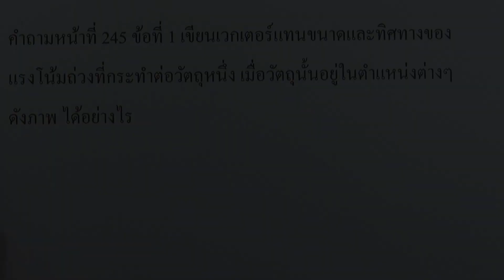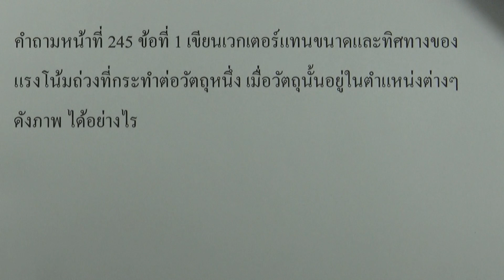วิทย์ ม.2 เล่ม1 | หน่วยที่ 4 บทที่ 2 : คำถามหน้า 245 ข้อ 1